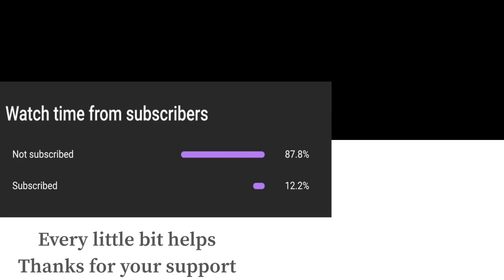Super Smash Bros Ultimate Amiibo Fights – Wii Fit Trainer vs the World #7 Wii Fit vs Fox